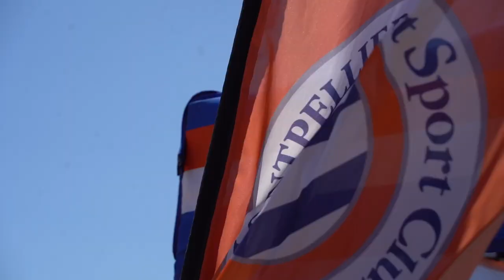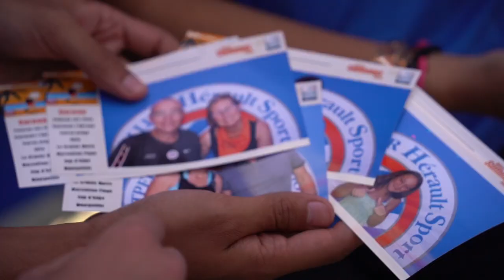Le MHSC Summer Tour à Carnon ! (26/07/2023)